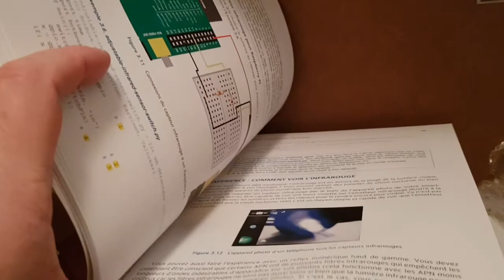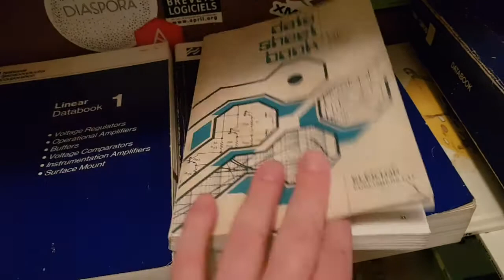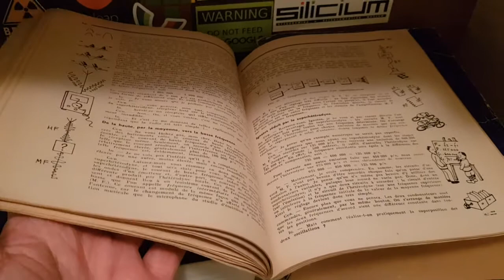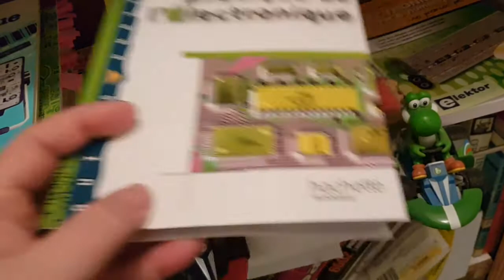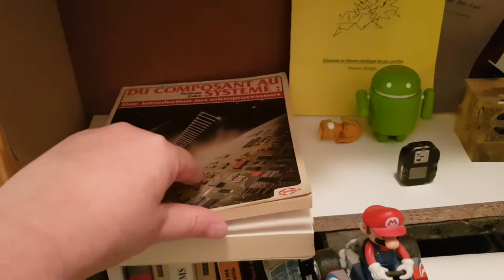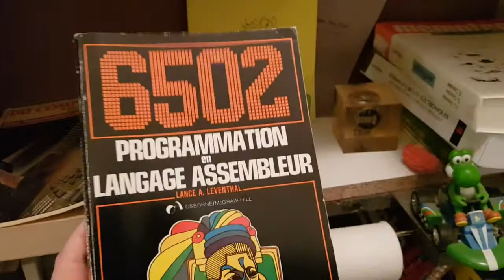livres (surtout anciens) d'électronique